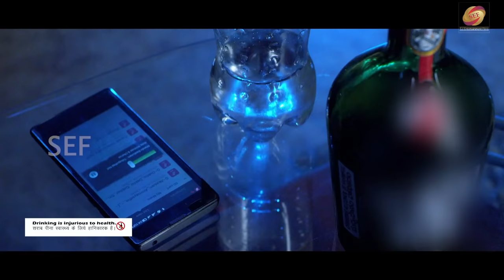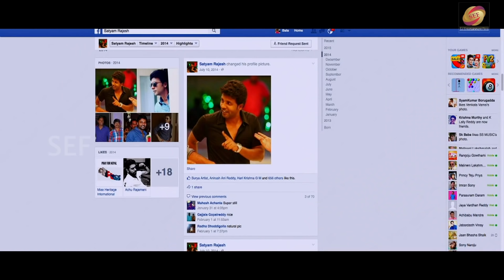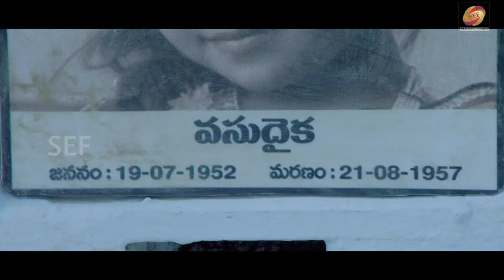( VASUDHAIKA 1957 )Telugu Hindi dubbed Movie | Horror Movie | Brahmaji, Satyam Rajesh, Baby Yodha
Vasudhaika 1957
Starring                     Brahmaji, Satyam Rajesh, Baby Yodha, Karunya, Pavani, Srilatha.
Music y                    Amogh Deshapathi.
Banner -                    Sur Music World